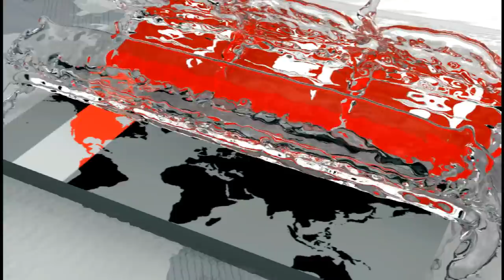স্বামীকে বাঁশঝাড়ের সঙ্গে বেঁধে স্ত্রীর গণশ্লীলতাহানি! | আটক ৪ | Savar News Update | Somoy TV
স্বামীকে বাঁশঝাড়ের সঙ্গে বেঁধে স্ত্রীর গণশ্লীলতাহানি! | Savar News Update | Somoy TV